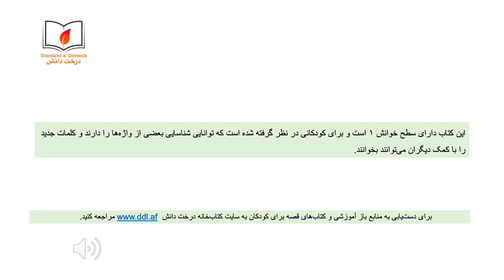بلند و کوتاه (شنیداری\دیداری)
آیا گفته می‌توانید کدام عضو خانواده‌ی تان بلندقد است و کدام شان کوتاه‌قد؟ در این کتاب با نمونه آوردن از اعضای خانواده یک کودک، مثال‌هایی از دو واژه‌ی متضاد - بلند و کوتاه - آورده می‌شود.
برای دسترسی به منابع رایگان و باز آموزشی و قصه‌های کودکان به سایت کتاب‌خانه درخت دانش مراجعه کنید: